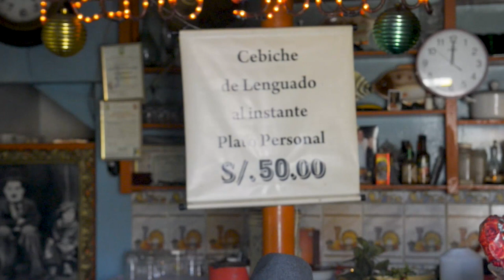In memory - Pedro Solari Delgado (1922-2020).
April 2020 the most legendary maestro cevichero passed away. He was the inventor of modern ceviche. When he was just twelve years old, his mother was running behind in preparing  a lunch for guests, so he offered to make the ceviche. At the time, ceviche was cured for hours. But the guests already were arriving, so Pedro threw together fish, lime juice, ají limo's (chillies), onions and salt, left it to marinate and served it five minutes later. Everyone was blown away and unintentionally he had invented modern ceviche. For more than eighty years, Pedro prepared each bowl of ceviche in his cevicheria in Lima. He was the teacher and inspirator of many big chefs. His famous words “Whoever hasn’t eaten my food, is screwed”. May Pedro rest in peace.

Gabriela Hengeveld and I both are Dutch-Peruvian chica’s and we share our passion for food and our Peruvian roots. In 2012 Gabriela filmed Pedro and now eight years later, we made this memory and a ceviche inspired on his ingredients and process to honor this legend.”